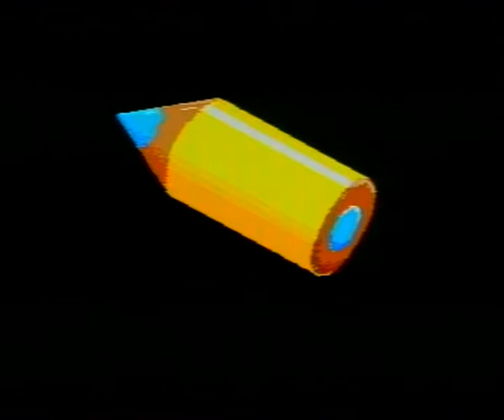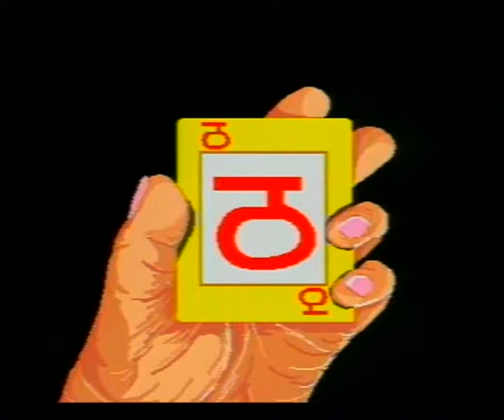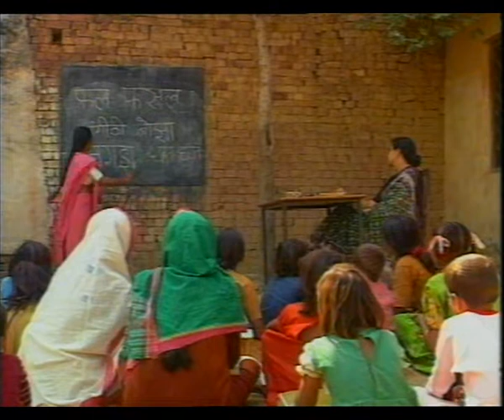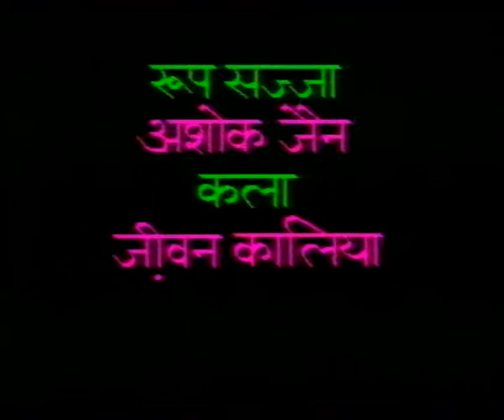CHAURAHA EP 15